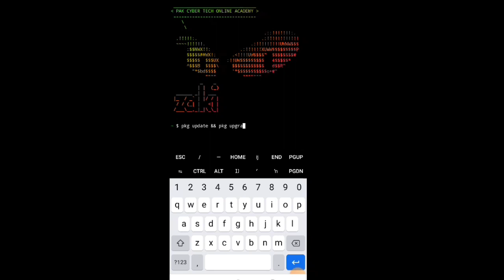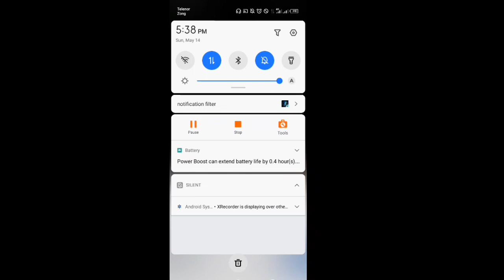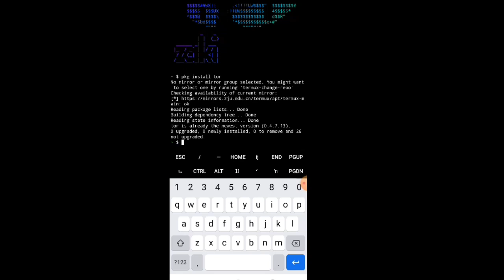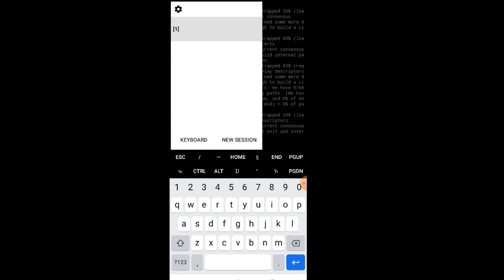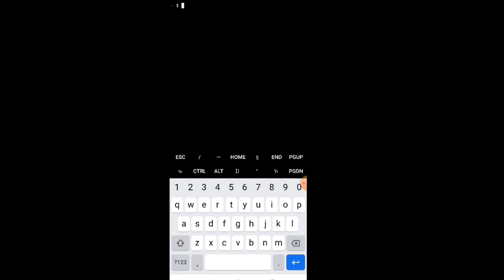1 P Hacking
1  P Hacking